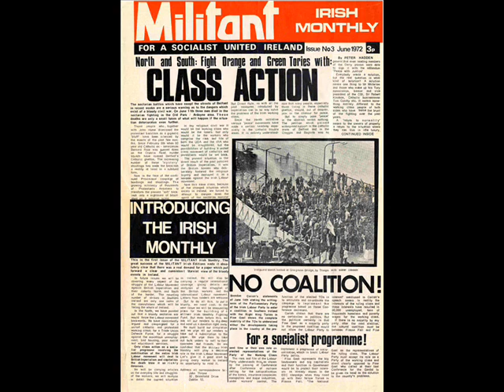Aslan AK - Class Actions - Hooligan Sound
As part of the Con-Dem Killers Vol 1 Mixtape.

A song about Class Action's aggressive music sound and socialist message set to stills of class conflict throughout history.

Lyrics Copyright Aslan AK & Mike F (2010)
Music Copyright Mike F (2010)